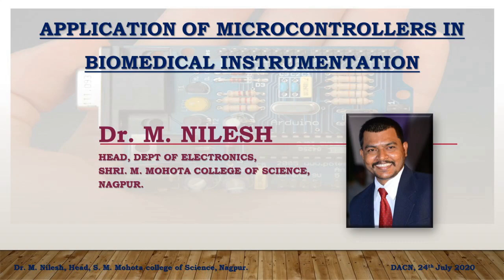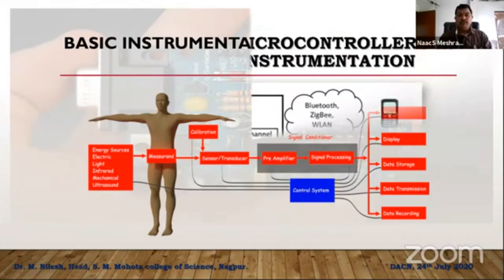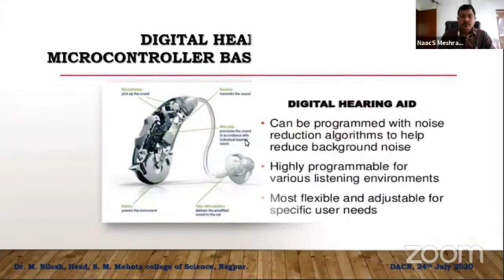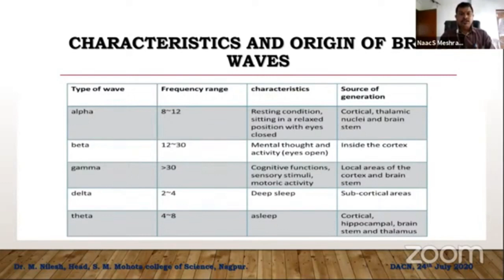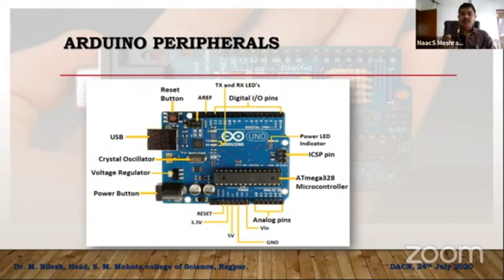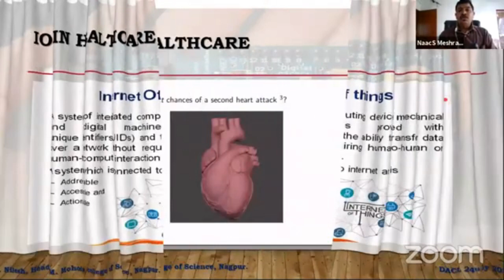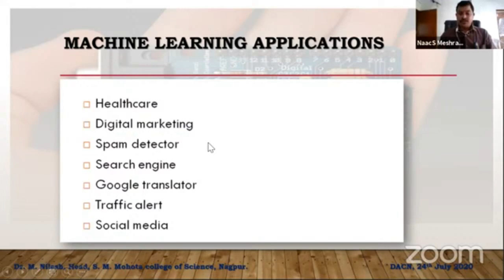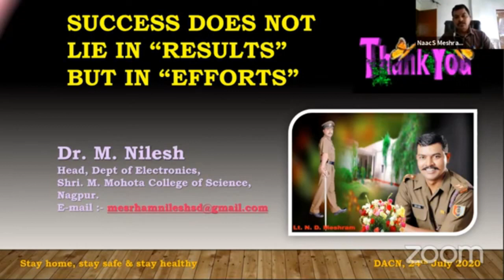Lecture on Application of Micro controllers in Biomedical Instrumentation at Dr Ambedkar Collge Nag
This is a deliberation presented in a National Webinar titled "Role of Micro-controller in day today life" organised by Dr. Ambedkar College on 24th July 2020. The presentation specifically deals with the "Application of Micro-controllers in Biomedical Instrumentation".
This Introduction to Micro controller:
A  micro controller  (μC  or  uC)  is  a  solitary  chip  microcomputer  fabricated  from  VLSI  fabrication.  A micro controller is also known as embedded controller. Today  various types of micro controllers are available  in  market  with  different  word  lengths  such  as  4bit,  8bit,  64bit  and  128bit  micro controllers. Micro controller is a compressed micro computer manufactured to control the functions of embedded systems  in  office machines,  robots, home  appliances,  motor  vehicles,  and  a  number  of  other gadgets. A micro controller is comprises components like - memory, peripherals and most importantly a processor. Micro controllers are basically employed in devices that need a degree of control to be applied by the user of the device.

Micro controller Basics:
Any  electric  appliance  that  stores,  measures,  displays  information  or  calculates  comprise  of  a
micro controller chip inside it. The basic structure of a micro controller comprise of: -
1. CPU- Micro controllers brain is named as CPU. CPU is the device which is employed to fetch data, decode it and at the end complete the assigned task successfully. With the help of CPU all the components of micro controller is connected into a single system. Instruction fetch
ed by the programmable memory is decoded by the CPU.
2. Memory– In  a  micro controller  memory  chip  works  same  as microprocessor. Memory  chip stores all programs  &  data. Micro controllers  are built with certain amount of ROM or RAM (EPROM, EEPROM, etc) or flash memory for the storage of program source codes.
3. Input/output  ports– I/O  ports are basically employed to interface or  drive different appliances such as - printers, LCD’s, LED’s, etc.
4.Serial  Ports– These  ports  give  serial  interfaces  amid  micro controller  &  various  other peripherals such as parallel port.
5.Timers– A  micro controller  may  be  in-built  with  one  or  more  timer  or  counters.  The  timers  & counters control all counting & timing operations within a micro controller. Timers are employed to  count  external  pulses.  The  main  operations  performed  by  timers’  are-pulse  generations, clock functions, frequency measuring, modulations, making oscillations, etc.
6.ADC (Analog to digital converter)–ADC is employed to convert analog signals to digital ones. The input signals need to be analog for ADC. The digital signal production can be employed for different digital applications (such as measurement gadgets).
7.DAC  (digital  to analog  converter)–this  converter  executes  opposite  functions  that  ADC perform.  This  device  is  generally  employed  to  supervise  analog  appliances  like-DC  motors, etc.
8.Interpret Control- This controller is employed for giving delayed control for a working program. The interpret can be internal or external.
9. Special   Functioning   Block– Some   special   micro controllers   manufactured   for   special appliances  like - space  systems,  robots,  etc,  comprise  of  this  special  function  block.  This special block has additional ports so as to carry out some special operations.

Bits:
8 bits micro controller executes logic & arithmetic operations. Examples of 8 bits micro controller is Intel 8031/8051.
16  bits  micro controller  executes  with  greater  accuracy  and  performance  in  contrast  to  8-bit.
Memory:
• External  Memory  Micro controller–When  an  embedded  structure  is  built  with  a  micro controller which  does  not  comprise  of  all  the  functioning  blocks  existing  on  a  chip  it  is  named  as  external memory micro controller. For illustration - 8031 micro controller does not have program memory on the chip.
Instruction Set:
8051 micro controller:
The most universally employed set of micro controllers   come from the 8051 family. 8051 Micro controllers persist to be an ideal choice for  a huge group of hobbyists and experts.  In the course of 8051,  the  humankind became eyewitness to the most ground- breaking set of micro controllers. The original 8051 micro controller was initially invented by Intel. The two other members of this 8051 family are-
8051 micro controller brings into play 2 different sorts of memory such as - NV- RAM, UV - EPROM and Flash
Application of micro controller in Industrial Control Devices:
• Biomedical Instrumentation
.      Industrial instrumentation devices
• Process control devices
Application  of  micro controller  in  Metering  &  Measurement Devices:
• Volt Meter
• Measuring revolving objects
• Current meter
• Hand-held metering systems